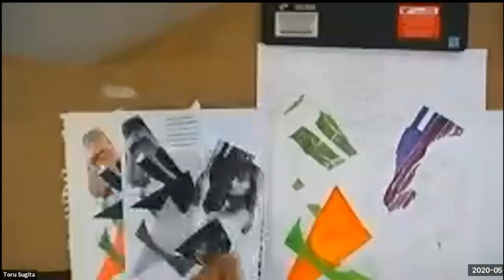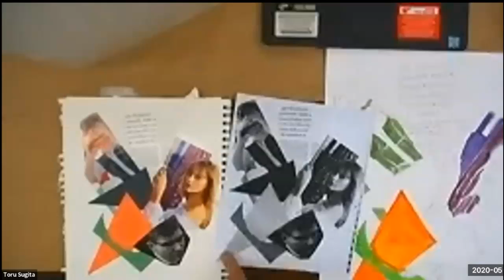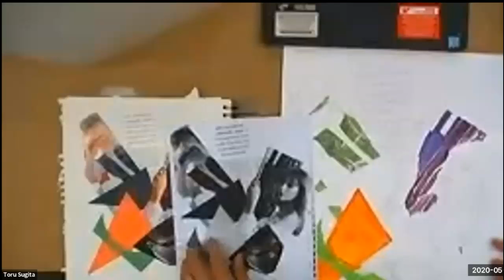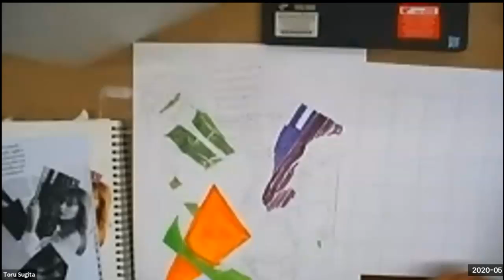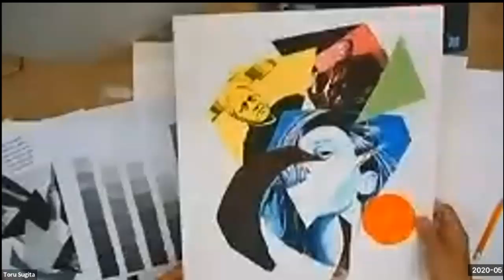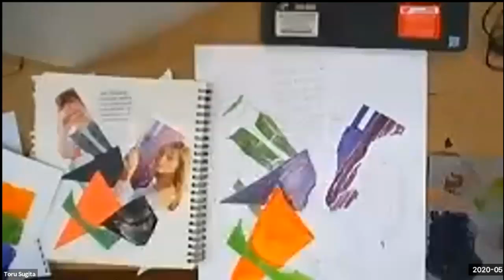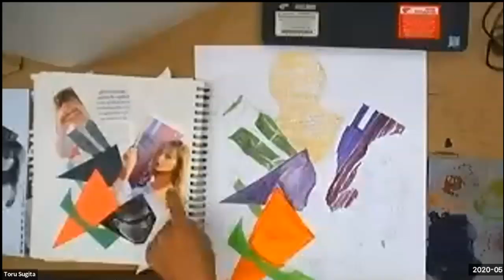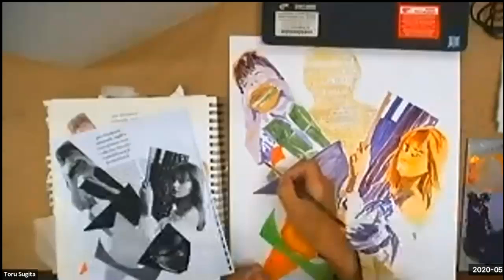Painting from Collage 1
Toru Sugita Demonstration to ART101 - 2D Design, Diablo Valley College.